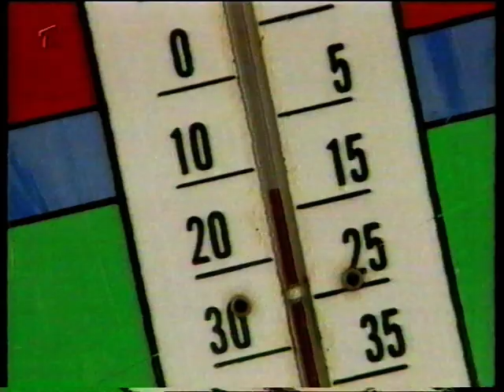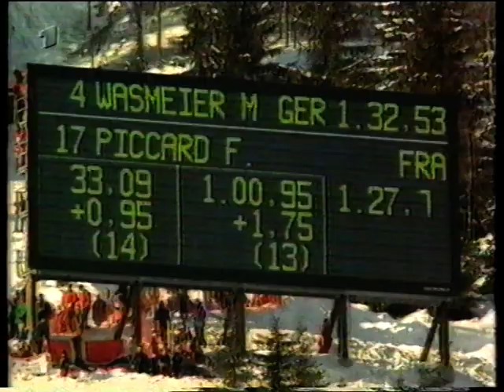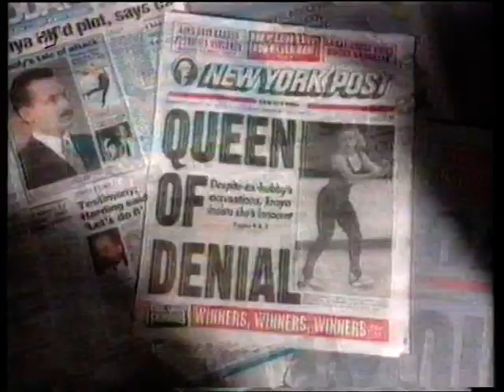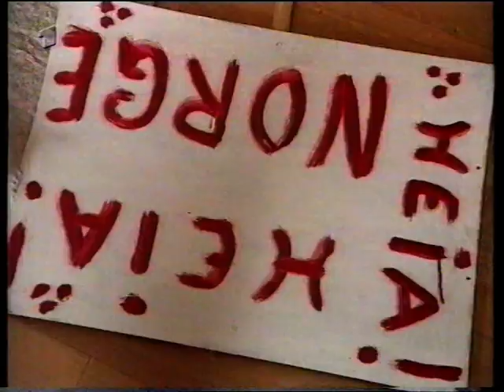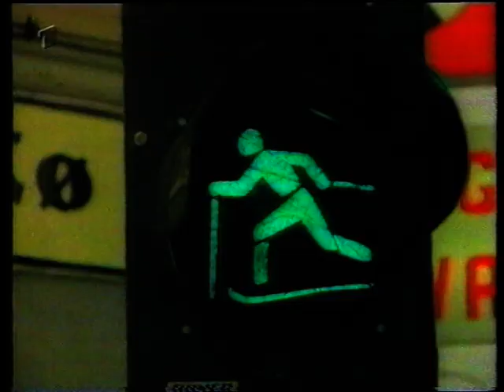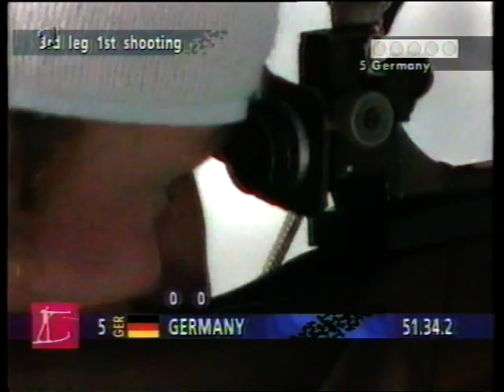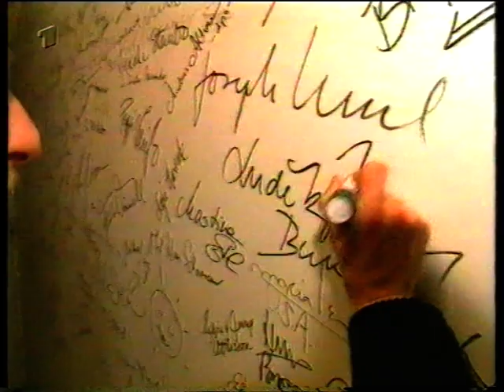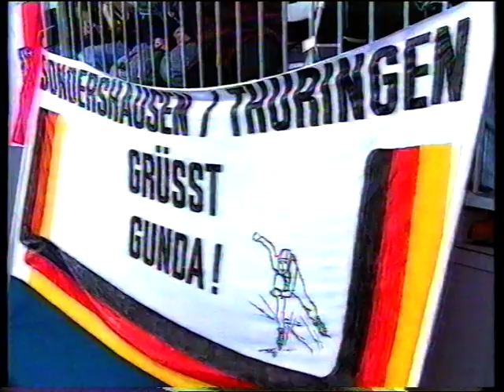Lillehammer 1994 Olympische Winterspiele ARD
Rückblick auf die Olympischen Winterspiele 1994 in Lillehammer
00:41 Fire in your heart (Sissel)
05:46 Markus Wasmeier
15:03 Katja Seizinger
18:48 Eiskunstlauf Tonya Harding, Nancy Kerrigan, Oksana Bajul u.a.
31:25 Katarina Witt Kür
41:25 Biathlon
47:30 Eishockey
52:13 Skispringen (Jens Weißpflog, Dieter Thoma, Mannschaft)
1:02:13 Eisschnelllauf (Gunda Niemann, Claudia Pechstein)
1:07:40 Bob und Rodeln
1:13:59 weitere Medaillengewinner
1:16:01 Fire in your heart (Sissel und Placido Domingo)